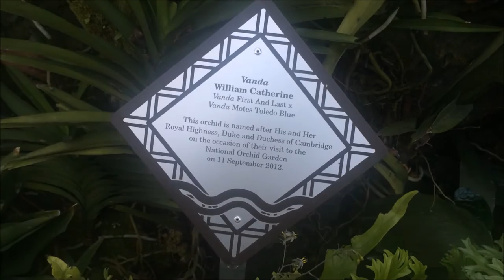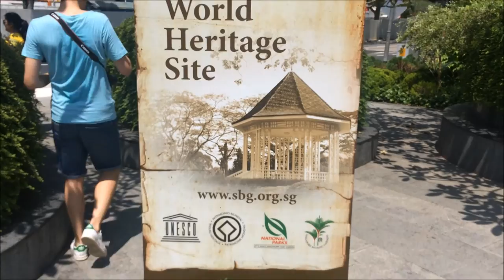Orchid in Memory of Princess Diana and Vanda William Catherine Singapore Orchid Garden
I see the special Orchid named in memory of Princess Diana. Beautiful white orchid.

Another orchid is named in honour of Duke and Duchess of Cambridge, called the Vanda William Catherine.

Singapore Botanic Gardens, National Orchid Gardens.
Come visit Singapore!